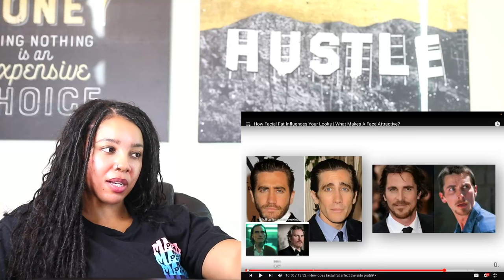How Facial Fat Influences Your Looks - What Makes A Face Attractive? | Reaction